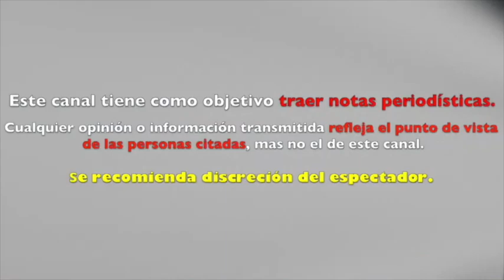Fer del Solar desmiente a Ingrid ¡y asegura que no fue un mal padrastro!